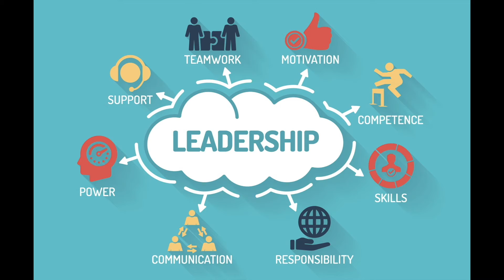ABOUT US ~ Krisztina & Deb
Want to get a sense of who we are? Get a little background on the lives of REALTORS® Krisztina Neglia and Deborah Kiss with KN Real Estate Group.